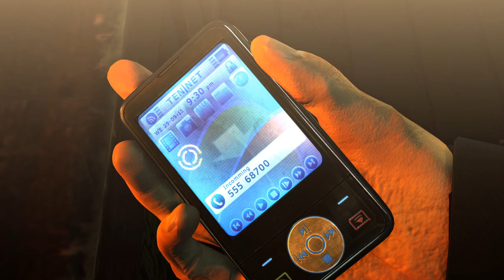When Games Were Fun - Hitman Absolution Bar Fight